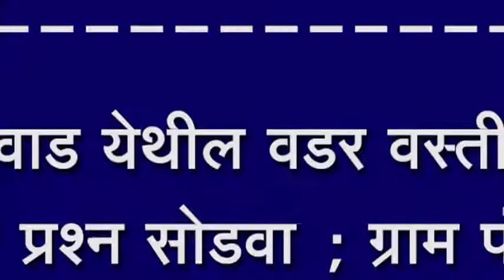तेरवाड येथील वडर वस्तीतील नागरी प्रश्न सोडवा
तेरवाड येथील वडर वस्तीतील नागरी प्रश्न सोडवा ; ग्राम पंचायत कारभारावर जनता नाराज